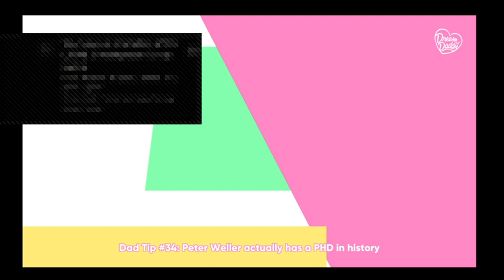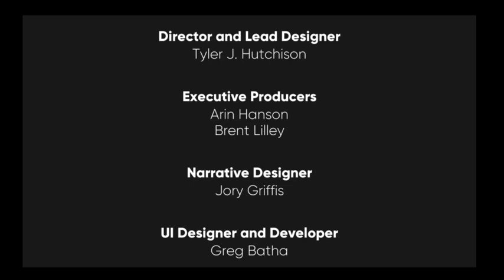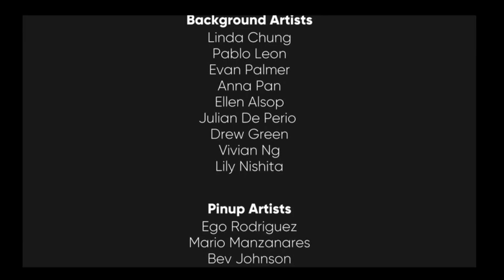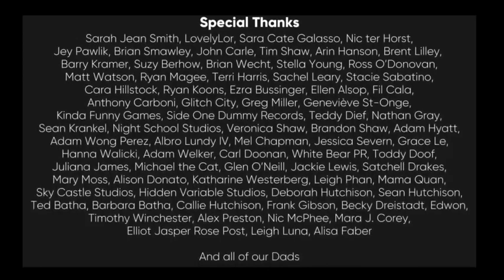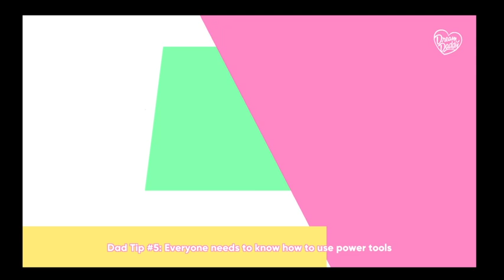Dream Daddy (part 35 FINAL) Yes, That Definitely Is The Vodka Talking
I looked back at the bottle. It was definitely more than two shots.